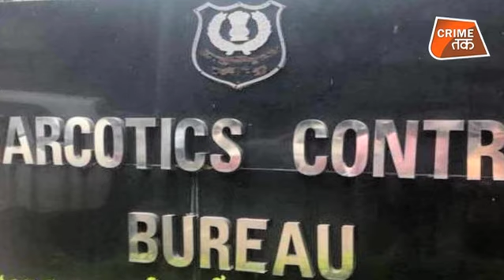QATAR JAIL में बंद ये बेगुनाह जोड़ा जल्द आएगा हिंदुस्तान, शम्स और CRIME TAK की मुहिम लाई रंग